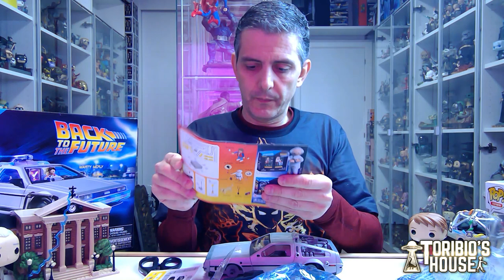DELOREAN PLAYMOBIL BACK TO THE FUTURE 2020. REF. 70317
HOLA GENTE, HOY MONTAMOS EL DELOREAN DE PLAYMOBIL DE LA PELÍCULA BACKTOTHEFUTURE REF. 70317